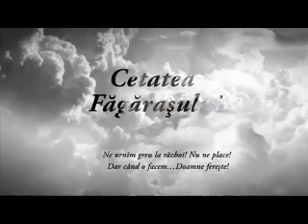Cetatea Fagaras (2min)